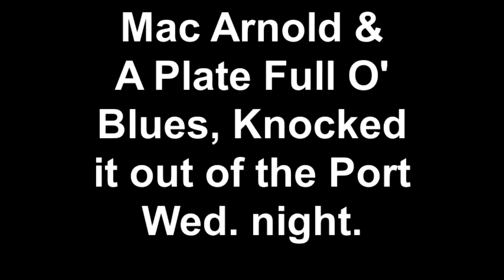Mac Arnold & A Plate Full O' Blues, Knocked it out of the Port Wed night